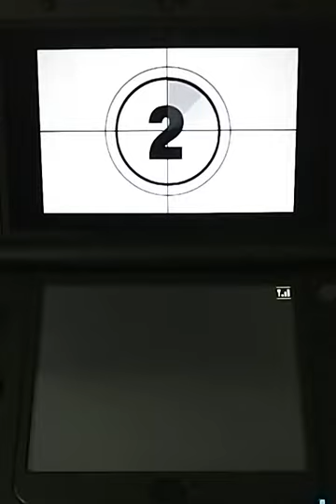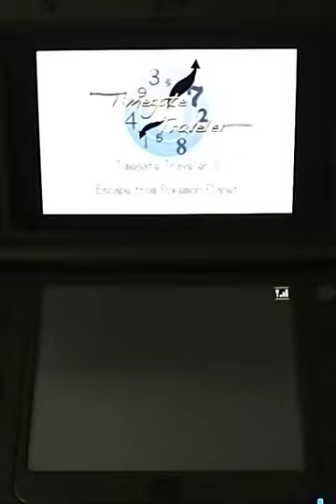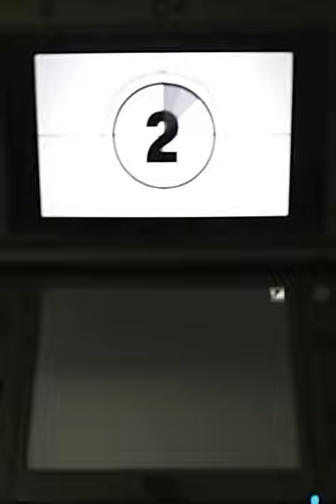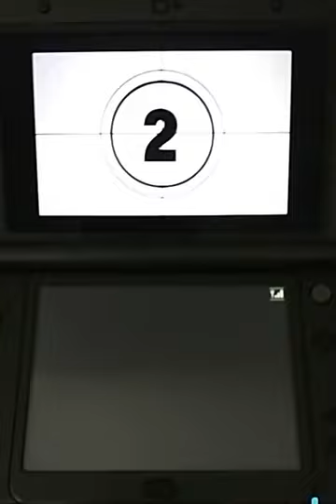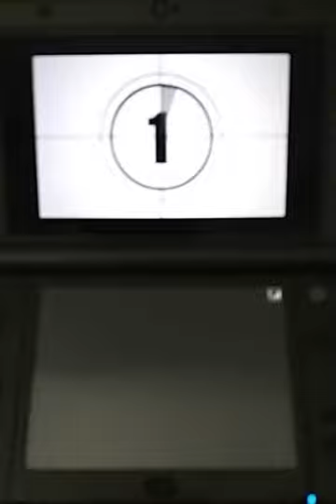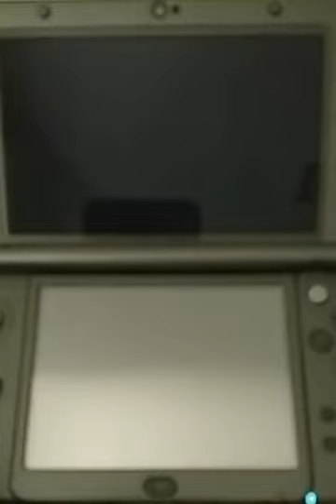Just a day at the movies.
Scene directory:
00:31 Mystery Doors of the Magical Land 3 (C)
11:53 Timegate Traveler 3 (H)
17:41 Love and Battles 3 (E)
23:17 The Giant Woman 4 (N)
30:09 Big Monster 4 (V) (N)
37:38 Everlasting Memories 4 (H) (E)
44:07 Ghost Eraser 4 (H) (E) (C)
52:56 Full Metal Cop 4 (C) (H) (E) (V) (N) (S)

Performers:
(H) = Hypnobro, L71 Alakazam
(E) = Elvyra, L71 Umbreon
(V) = Vamponos, L71 Crobat
(N) = Nonstick, L71 Magneton
(S) = Serapture, L65 Absol in the team's "mercenary slot"